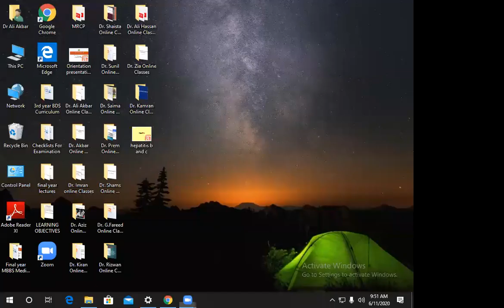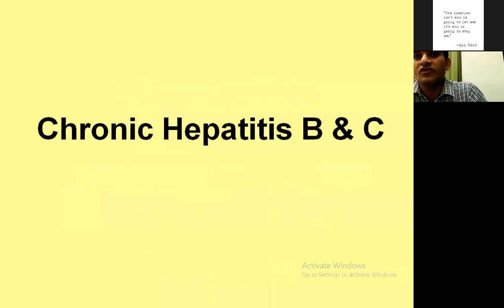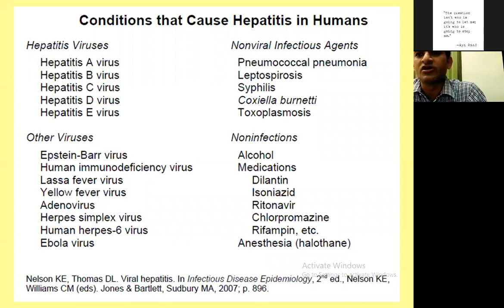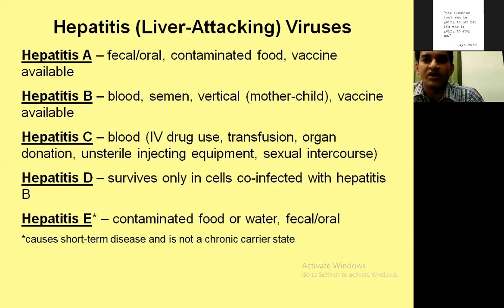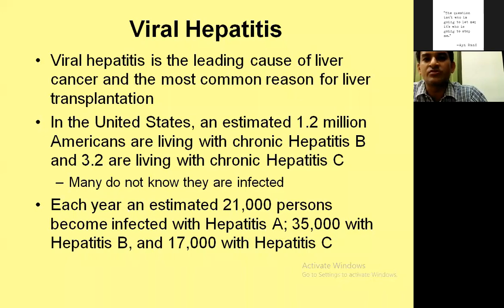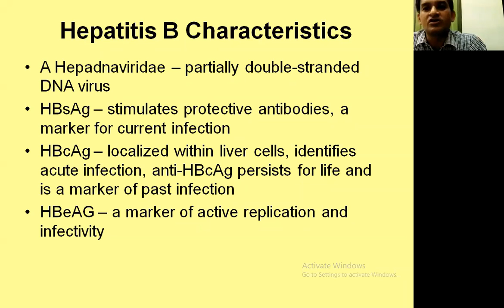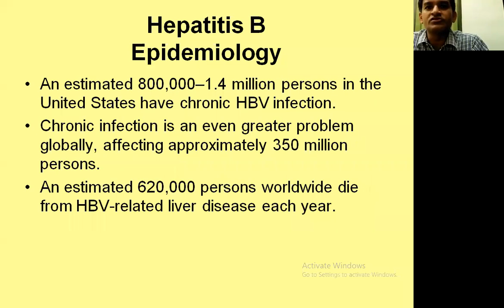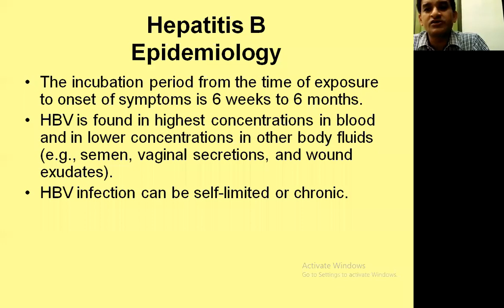Chronic Hepatitis B & C-Dr Prem Kumar 11/6/2020